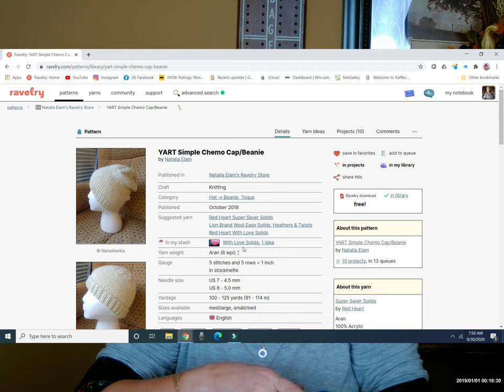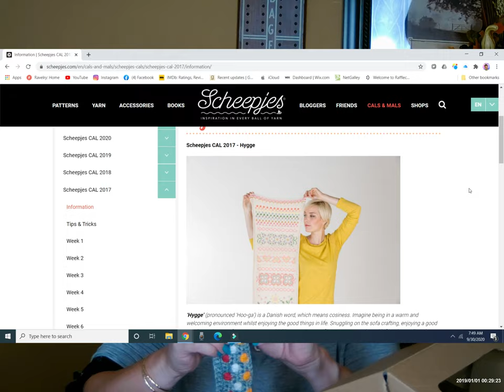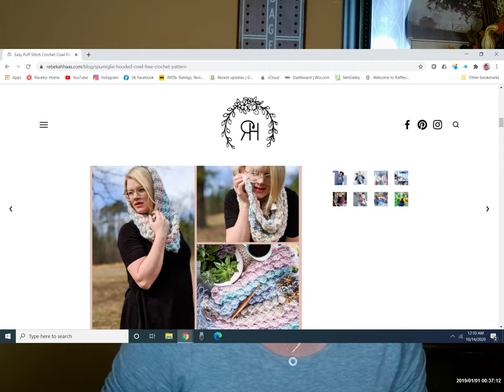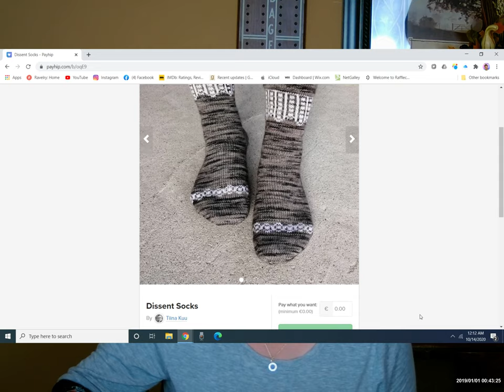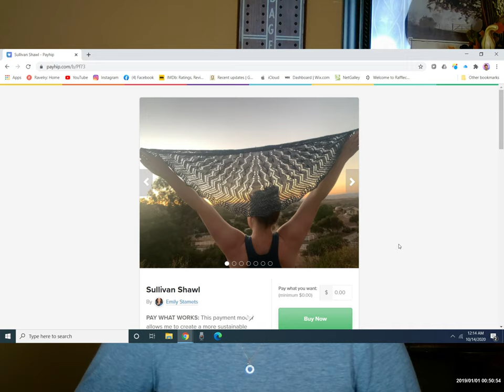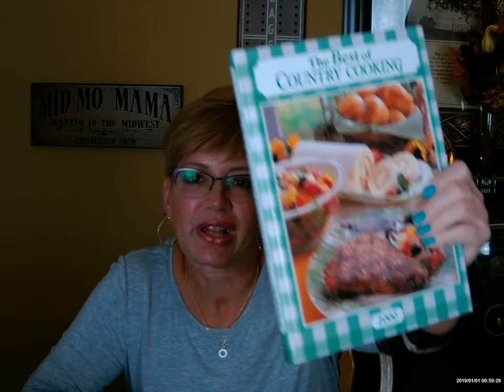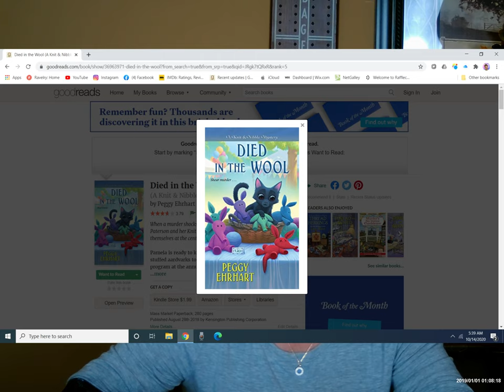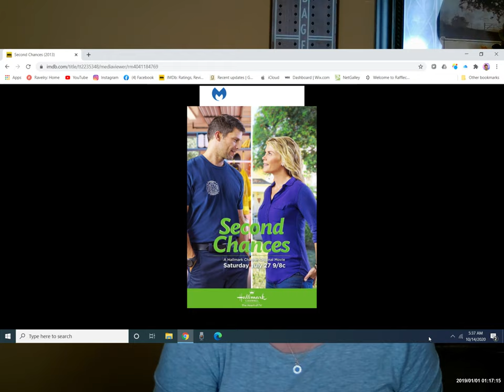Mid-MO Mama Episode 16: Chicken w/Curry Dill Sauce & 2 Soups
Mid-MO Mama -- a one-woman video channel for people who like yarn, crochet, knitting, baking, cooking, reading, movies, and more.  Find complete show notes with links and recipes at my

Episodes are posted on the first and third Thursday of every month.

Ravelry: MidMOMama
Stitched.Zone: mid-mo mama